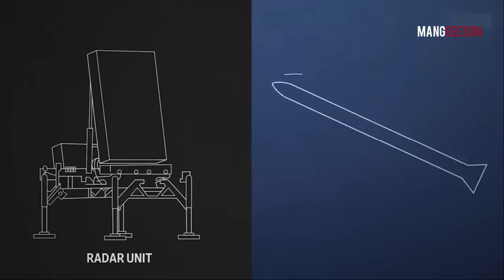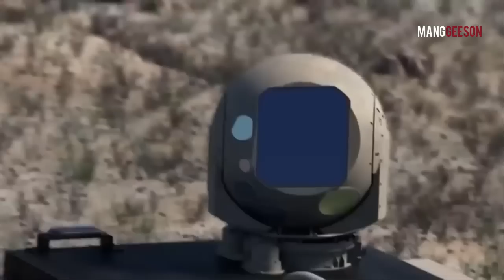"Iron Beam" ปืนเลเซอร์ลำแสงเหล็กของอิสราเอล ที่อาจเจ๋งกว่า Iron Dome